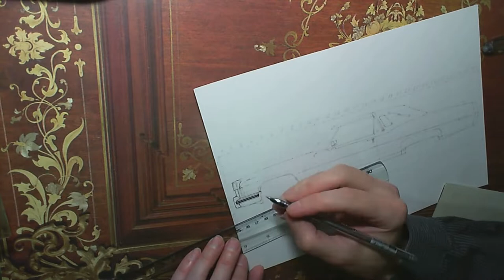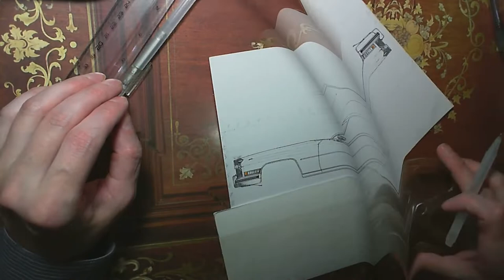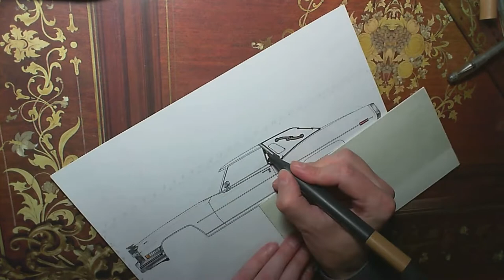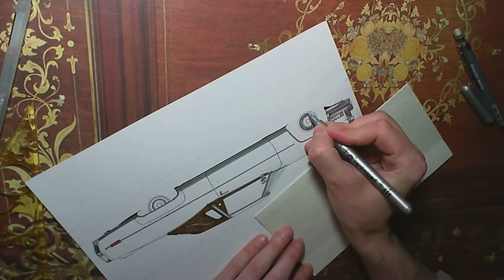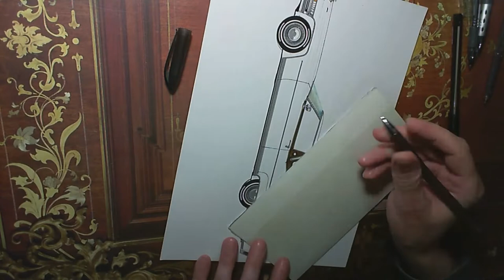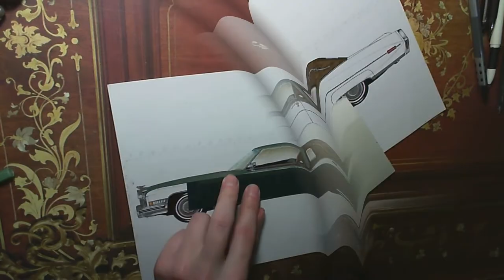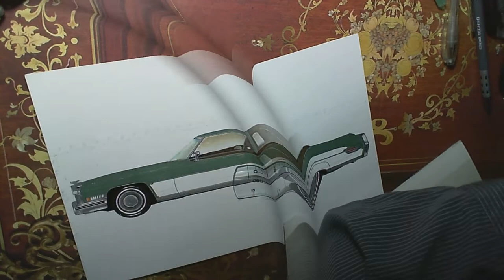WISCO Corp CADILLAC De Ville Coupe El Classico 1973.Drawing with ballpoint pen,pencil and marker.